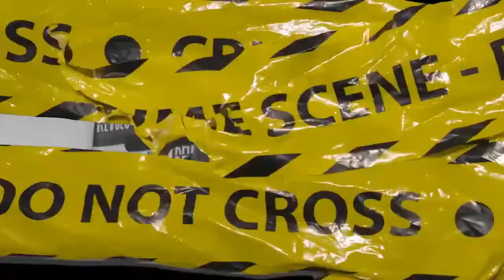JADOX VS BLACK - CUARTOS DE FINAL - MAGDALERAP - AUDICIÓN PACHE RING REGIONAL